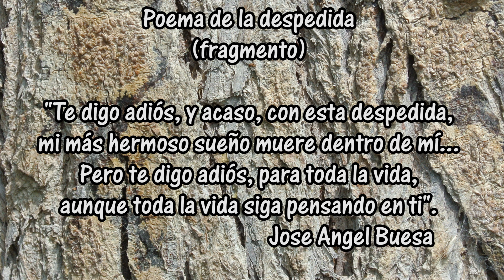Resultado de algunos trabajos del año 2019